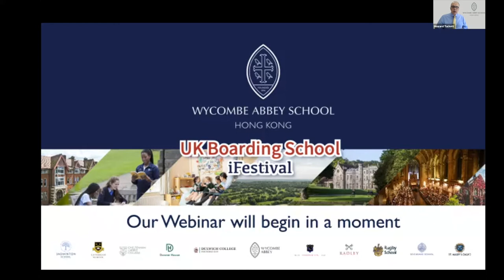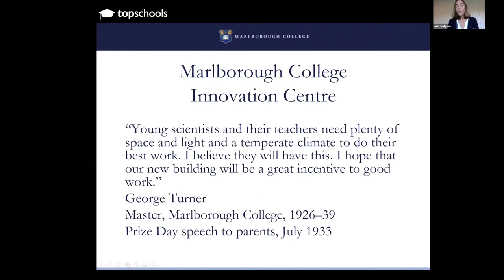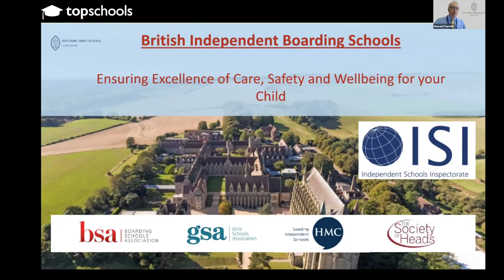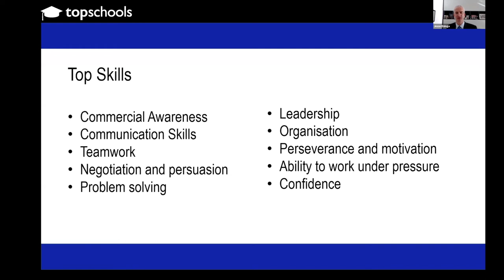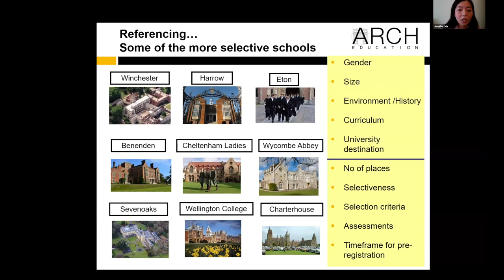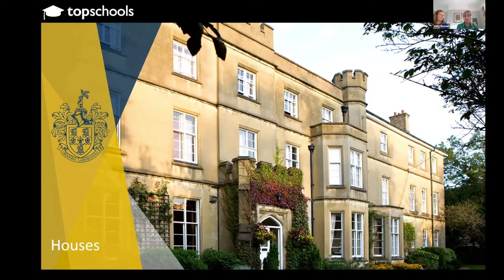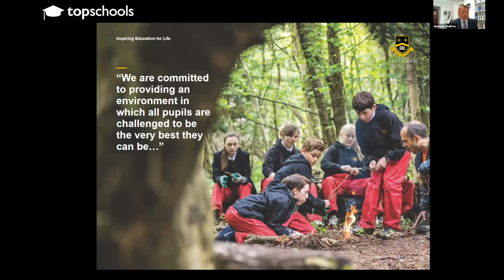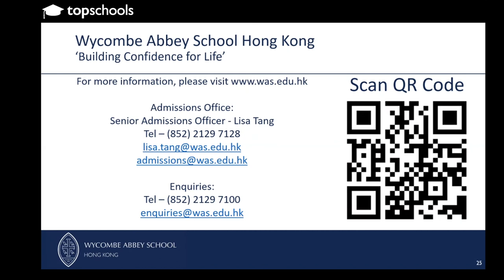Wycombe Abbey School Hong Kong UK Boarding School iFestival Week 1: Co-Educational Boarding Schools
Wycombe Abbey School Hong Kong offers children in Hong Kong a broad, modern education, based on the British National Curriculum. In order to assist and inform Hong Kong parents further about the wealth of opportunities for our children in UK boarding schools.

Hear from key members of staff from some of the most famous named schools in the UK, as they speak about critical aspects of British Boarding Education.

Co-Educational Boarding Schools:

Marlborough College – Julia Hodgson, Director of Admissions – Teaching Stem in the 21st Century

Wycombe Abbey School Hong Kong – Howard Tuckett, Headmaster – Introduction of Wycombe Abbey School Hong Kong

Sevenoaks School – Jesse R Elzinga, Headmaster – Performing Arts in Education

Arch Education – Jennifer Ma, Founder and Director – Preparation for UK Boarding School Assessments and Interviews

Rugby School – Sally Rosser, Deputy Head Pastoral and PSHE, & Lisa Greatwood, Assistant Chaplain – Wellness in your Journey through Senior School

Caterham School – Matthew Godfrey, Deputy Head (External Relations) – Inspiring Learning for Life

Wycombe Abbey (Co-ed) School Hong Kong offers a quintessentially British Independent education for primary aged children. The school provides a provenly successful holistic education which is complemented by an exceptional Chinese language curriculum. Based on the well-established heritage and academic excellence of Wycombe Abbey School in England, our curriculum is drawn from the British National Curriculum in all subjects except Chinese language. We seek to combine the best of East and West.

Title: Wycombe Abbey School Hong Kong UK Boarding School iFestival Week 1: Co-Educational Boarding Schools